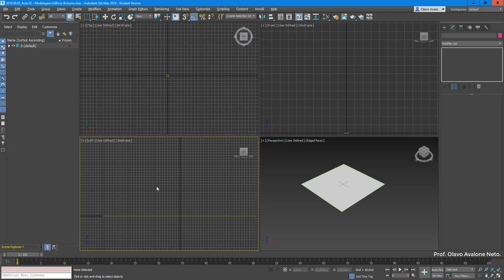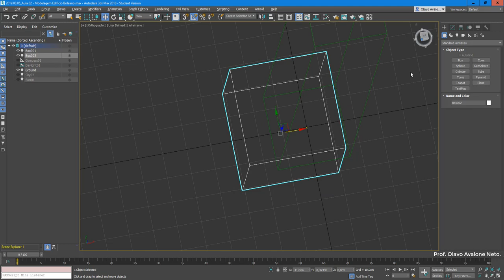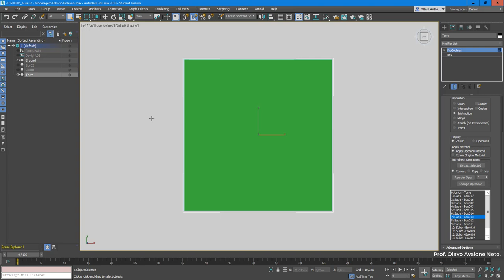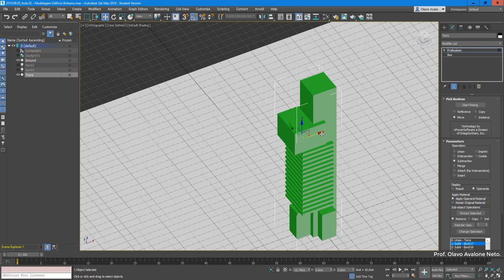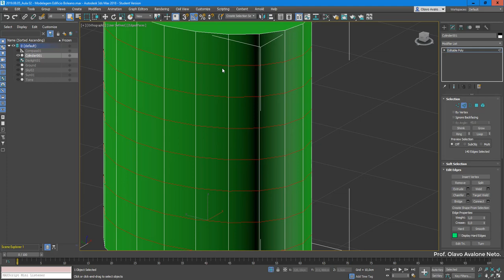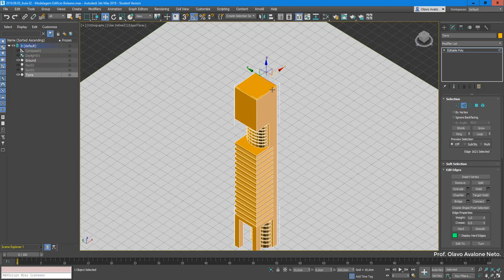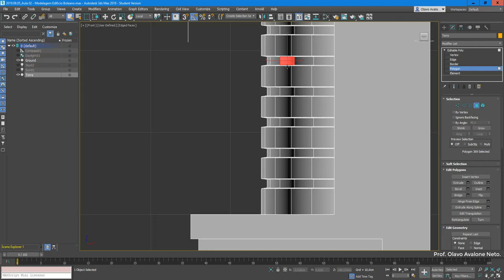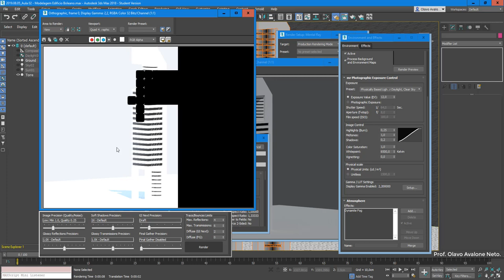Modelamento Virtual I 2019.2 - Aula 02- Modelagem Edificio Boleano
Conteúdo: modelagem de um edificio utilizando operações booleanas.